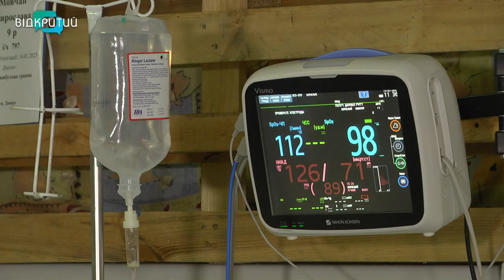25 загиблих, понад 70 поранених: російська ракета поцілила у житловий будинок у Дніпрі 14 січня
25 загиблих, серед них 1 дитина, понад 70 поранених. Такі наслідки влучання російської ракети у житловий будинок у Дніпрі у суботу 14 січня. Це дані  на 15 годину неділі.
За інформацією Дніпропетровської військової адміністрації вдалося врятувати 39 людей, з них 6-ро дітей – їх дістали з-під завалів та визволили зі зруйнованих секцій будинку, які не обвалилися.
Понад 30 поранених, під час  ворожої ракетної атаки, знаходяться  у лікарнях і досі.
Російська ракета знищила 72 квартири мирних мешканців. 230 квартири пошкоджено.
 Рятувальники продовжують розбирати завали. Пошукова операція не припинялася ні на хвилину. Час від часу на місці трагедії оголошують хвилину тиші, аби почути голоси живих людей під багатотонними завалами.
Після 11-ї ранку неділі рятувальники дістали з під завалів жінку. Вона в свідомості.
У Дніпрі оголошено триденну жалобу за загиблими через ракетний удар росіян по житловому будинку на житломасиві Перемога.